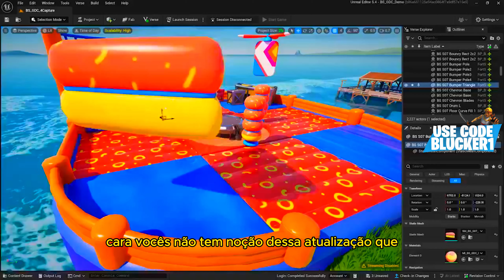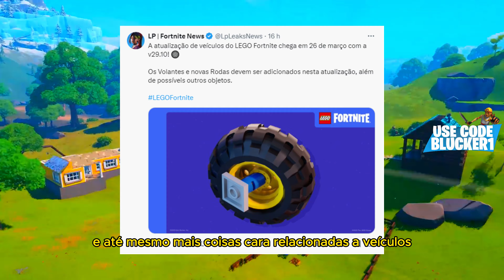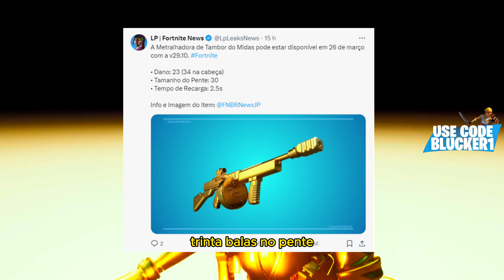O MIDAS ACABOU de FAZER ISSO no FORTNITE! NOVO EVENTO AO VIVO VINGANÇA do MIDAS na TEMPORADA 2!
❤️ Me APOIE no Fortnite! Use o CÓDIGO: BLUCKER1 na loja de itens!🔥